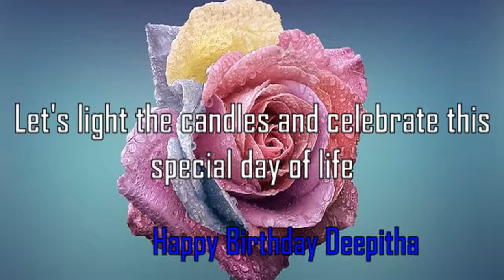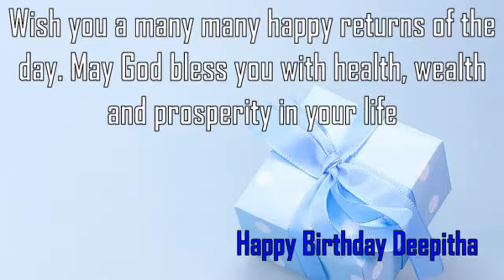Happy Birthday Deepitha Image Wishes✔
Happy Birthday Deepitha Images. Send Personalized happy birthday wishes to Deepitha in 1 min by visiting
GreetName has thousands of image templates to choose from based on gender, age, and relationship. Pick the best image template. Enter Your Name and click 'Generate Personalized Image' button. You can share Deepitha picture birthday wishes to any social network such as Facebook status, Whatsapp status, Instagram, Twitter, Google+, etc